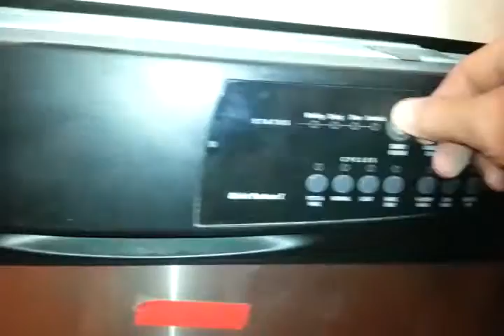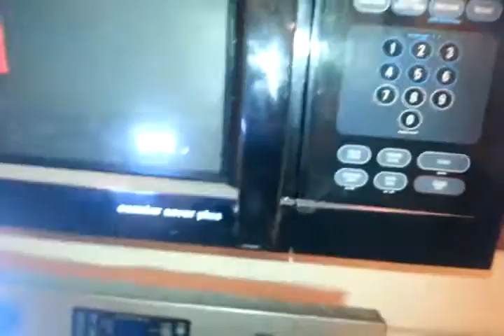BV 5920 - Update